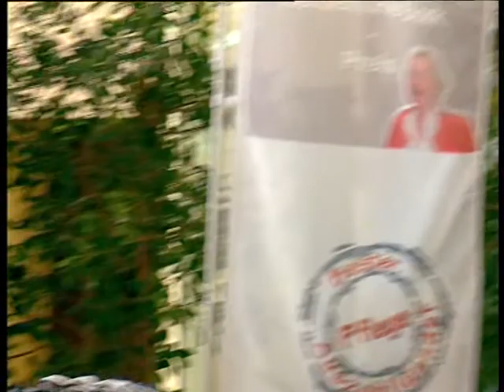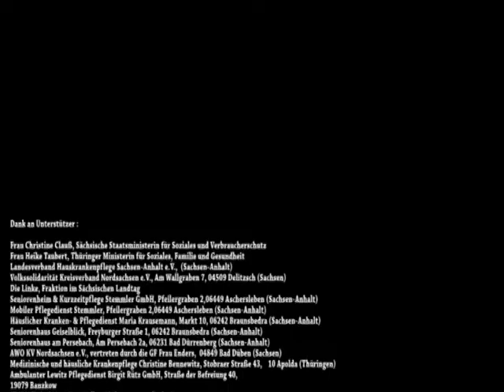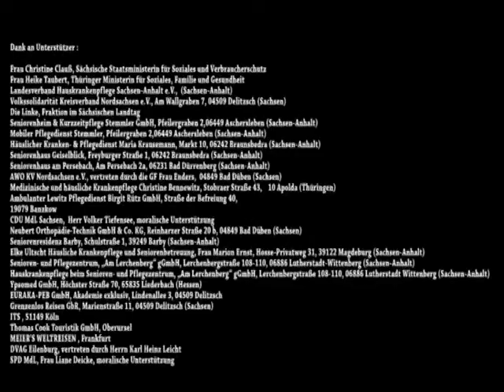Bester Azubi in der Pflege - Auszeichnung Azubis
Festveranstaltung mit Auszeichnung der Azubis (ohne Koment.)Ein historischer Augenblick, erstmalig dieser Wettbewerb in Deutschland,am internationalen Tag der Pflege fand die Auswertung statt ! Veranstalter war die Firma Averosa Delitzsch
Teilnehmer : 36 Schulen aus Deutschland
Endausscheid Azubis : Julia Götze (Saalfeld);Sandro Hagen (Berlin);
Peter Mader (Chemnitz) Janine Böttcher (Dessau-Roßlau) Andreas Zieger (Mittweida) Franziska Bremer (Sangerhausen) Florian Misdziol (Berlin)Janine Zocher (Burg) Ina Wendlandt (Rochlitz) Maria Grune (Eisenhüttenstadt) Anja Ehring (Leipzig) Sandra Nitzsche (Chemnitz) Michael Weichert (Dresden) Nadja Scheckenbach (Scheinfeld-Bayern) Lisa-Marie Hoppe (Crimmitzschau) Petra Retzlaff (Halle) Jennifer Weinhold (Dresden) Stephanie Bertram(Luckenwalde) Franka Bernau (Neustrelitz) Nicole Weber (Kloster Lehnin)